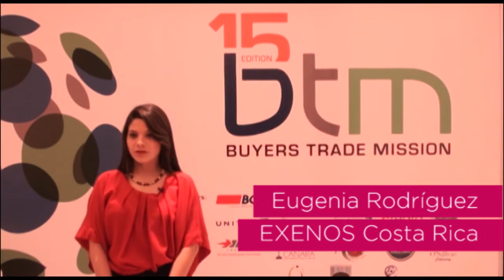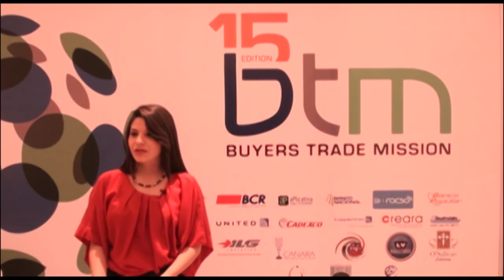BTM 2013 participantes: Eugenia Rodriguez - EXENOS Costa Rica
Eugenia Rodriguez de EXENOS Costa Rica nos cuenta su experiencia en la 15 edición de la BTM 2013.